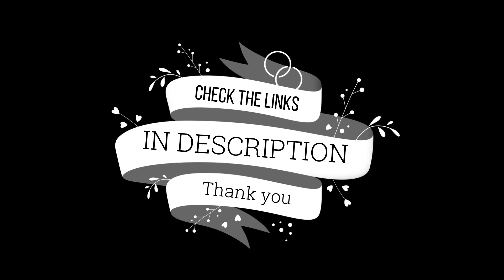Best Reusable Storage Bags for kitchen products in 2020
Pack of 10 – 5 Sandwich Bags and 5 Snack Bags – FDA-Approved -
Perfect Alternate to Plastic – Leak-Proof and Water-Proof – Airtight Seal – Multipurpose Bags

Kitchen gadgets include: An innovative fast counter top egg cooker, the ultimate mess-free pancake batter mixer bottle, and a futuristic looking herb slicer and dicer. Also featured is a clever new handheld citrus juicer, the world's most versitile vegetable peeler, plus an ultra modern warming butter knife invention. And last but certainly not least: A nifty double-bladed spiralizer, the latest salad spinner, a ground breaking bowl with built-in strainer, and a multi-faceted smart grating device that every kitchen must have.

 ➤All This Kitchen products in this video belong to the website owner and
      the Kitchen product owner. This is not a promotional video, just some
      cool Kitchen gadgets that makes our life better.

     which means that if you click on one of the Kitchen product links, I’ll